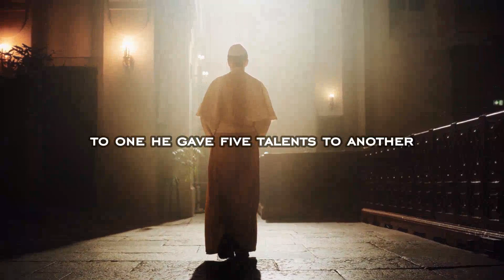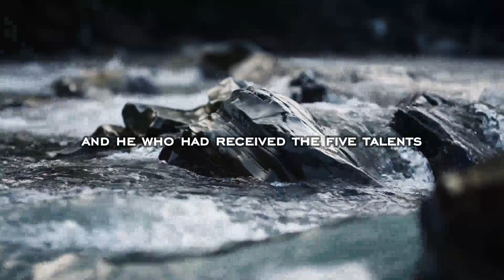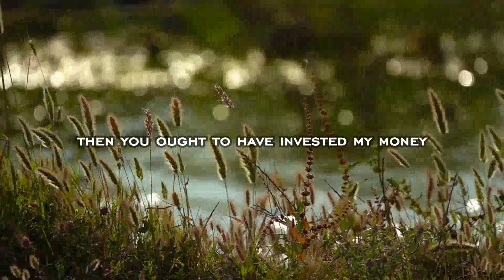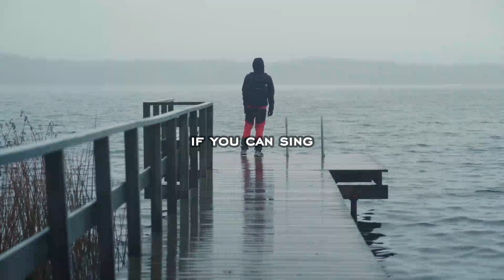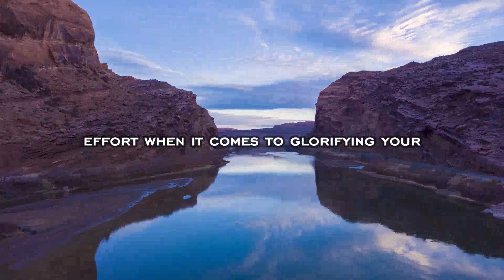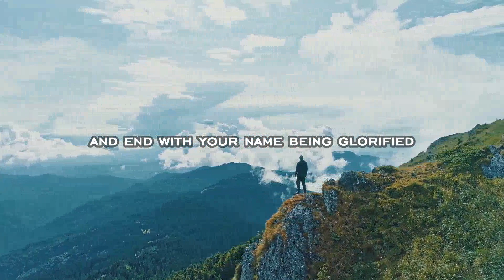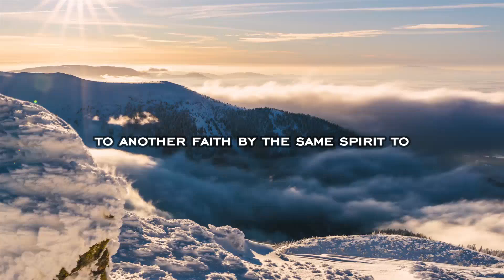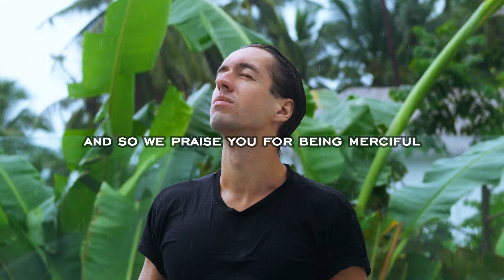Start Your Day with Purpose: A Morning Prayer to Glorify Jesus